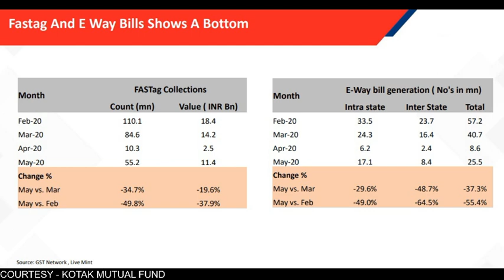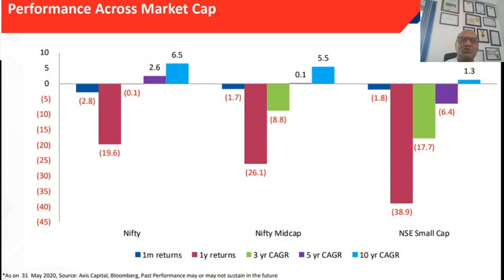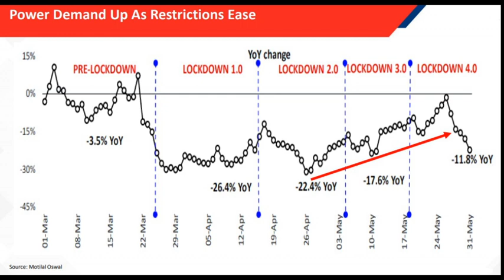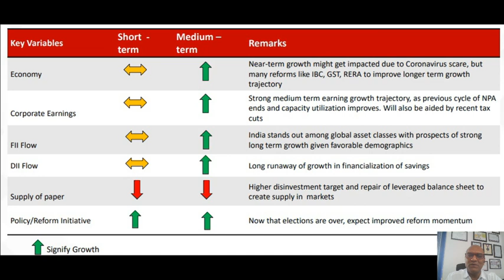शेयर बाजार क्यों बढ़ रहा है? जानिए इंपीरियल मनी के साथ!!!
Get all the latest share market news and headlines on Share market, market analysis, market live charts and more on investments and Imperial Money Mutual fund investment app.